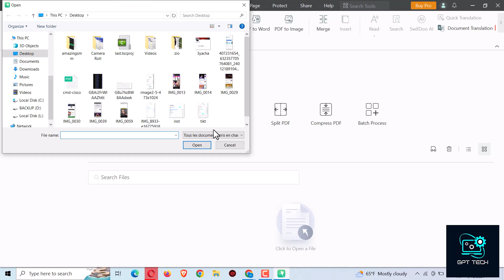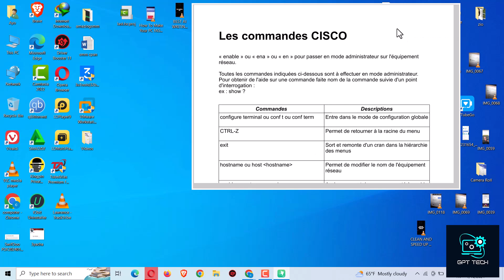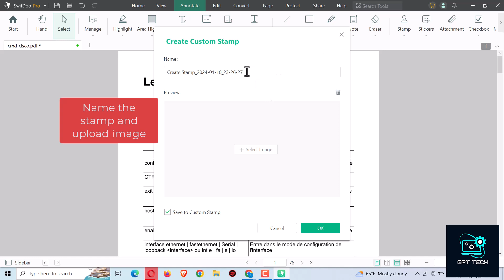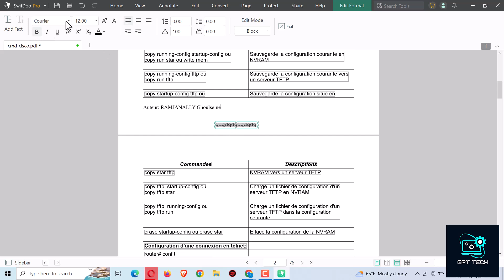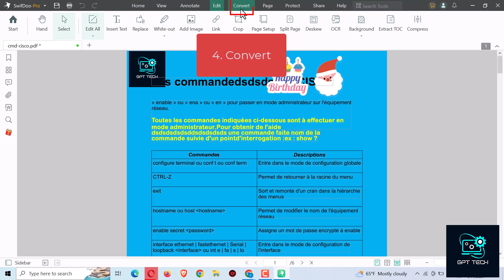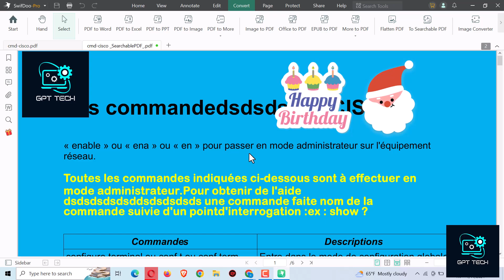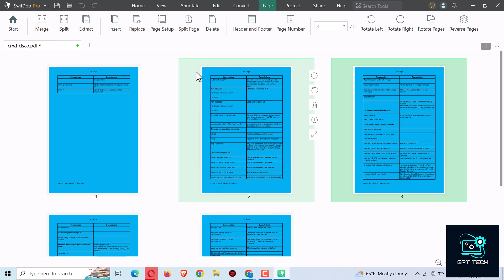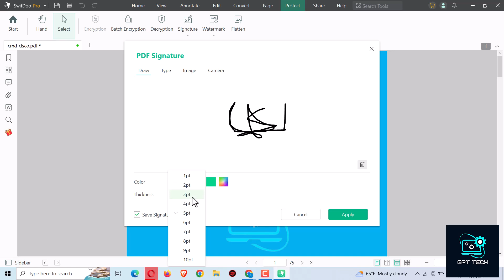SwifDoo PDF | Best PDF editor for Windows 2024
In this YouTube video, we present the top PDF editor for Windows in 2024. If you're looking for a reliable and feature-rich PDF editing software, this video is a must-watch. We will explore the best options available, highlighting their key features, user-friendliness, and compatibility with Windows.